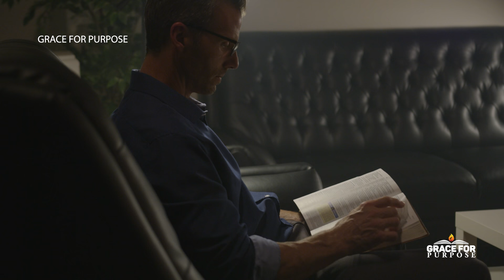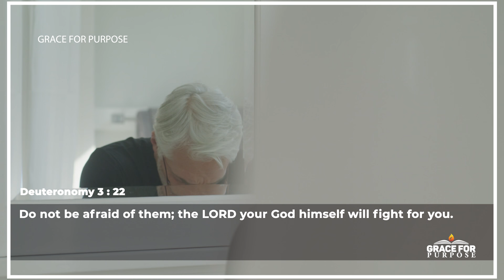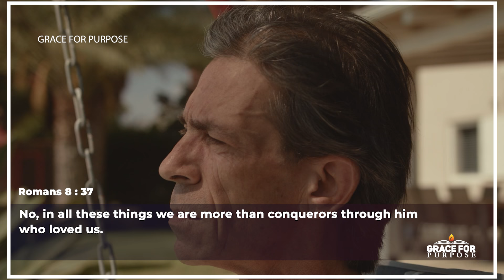There Is Power When You Learn To Say 'NO MORE'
A powerful video - sometimes you just have to be done, not mad, not upset...just done!

Christian Motivation